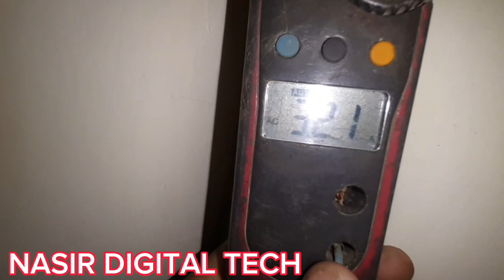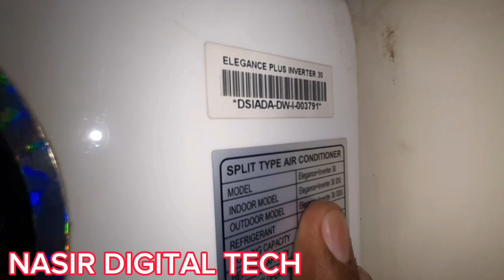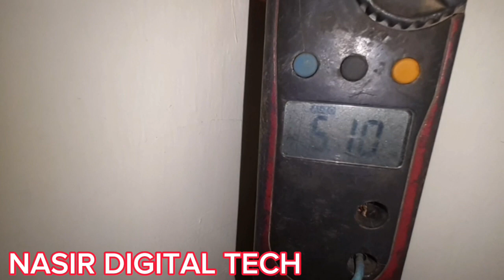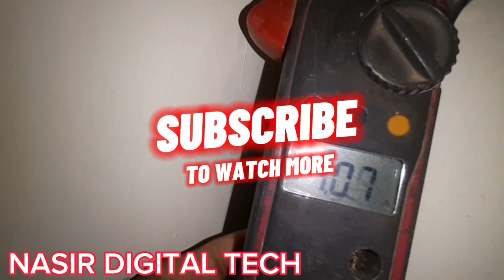AC Remote Ki Settings Sy Bijli Ka Bill 70% Kam karain😱😱|How To AC Electricity 70% Saving Tricks😱😱